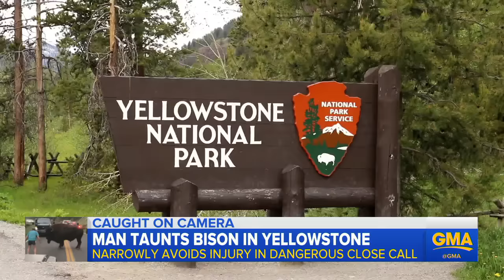Man gets out of car to taunt bison at Yellowstone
The actions of the Yellowstone National Park tourist, who escaped injuries, have prompted new warnings about taunting wild animals.